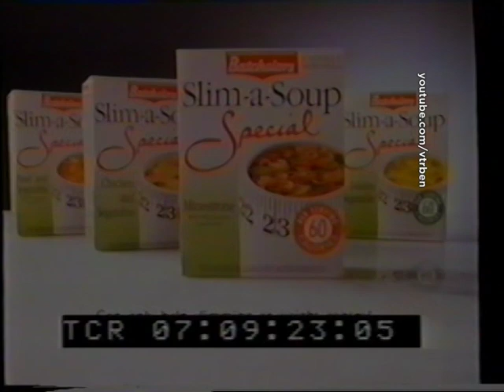TV-am Great Storm 1987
The morning after the night before. TV-am came on the air at 6am from Thames' continuity studio, their own Camden Lock studios out of action at the time, in any case they weren't broadcasting to London anyway.

This recording comes from about the time power was restored at TV-am beginning with a bit of the the Thames service, I've cut out the adbreaks although to lead into the adverts a TV-am logo which looks suspiciously like a scan of a videotape label. I've also cut the interview with Elton John which padded out most of the morning.

Anne leaves Richard Keys at Thames but they don't quite get things going for the news at 7am so Gordon Honeycomb appears at 7.10. Kay Burley also features having a bit of phone trouble and the late Trish Williamson gives a good explanation of what has happened.

They manage to get some storm pictures for the news at 8am but not long after that the recording stops.

2024 Edit: More footage finally surfaced showing that TV-am remained on Air where the archive recorded ended continuing right up until 9.25 where regional news and ITN took over.

One other possible point of interest, note at the start Anne is wearing a Bugs Bunny sweater, realising this may not be suitable given the serious nature of events she ended up wearing it back to front for the remainder of thar mornings TVam.